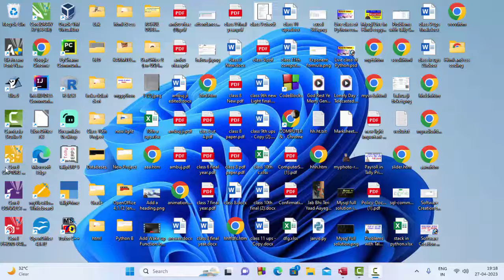Sum formula in Microsoft Access@COMPUTEREXCELSOLUTION